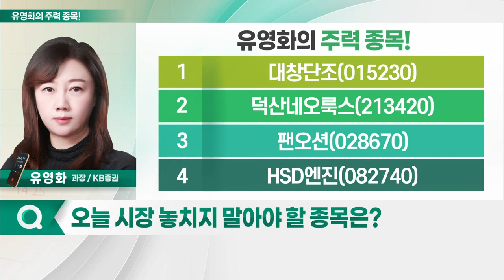대창단조, 덕산네오룩스, 팬오션, HSD엔진_유영화의 주력 종목 (20230215)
1. 대창단조(015230)
2. 덕산네오룩스(213420)
3. 팬오션(028670)
4. HSD엔진(082740)

대창단조(015230)
- 최근 중국 기업 대출 증가세
- 중국 정부 경기부양 기조 부각
- 국내 굴삭기 관련주 일제히 상승세
- 기관 수급 유입 시작
- 지난해 12월 이후 약 30% 조정
- 올해 시장 주도주 변화
- 美 캐터필라, 분기 실적 예상치 하회 영향
- 우크라이나 재건시 글로벌 굴삭기 업체 수혜
- 중국·인도·중동 중심 인프라 프로젝트 기대 여전
- 日 고마츠·美 캐터필라 등 고객사 주가 우상향
- 2·3분기에 주가 회복 예상

- 애플, 아이패드 OLED 패널 스펙 구체화
- 삼성디스플레이·LG디스플레이, 패널 생산 준비 중
- 이재용 부회장, 삼성 경영진들에 선제적 투자 강조
- 8.7세대 투자 시 유기 재료·필름 기업 관심 필요
- 삼성디스플레이 주요 고객사로 확보
- 애플, '투스택 택덤' 스펙 요구
- 실적 측면서 '상저하고' 기조 예상